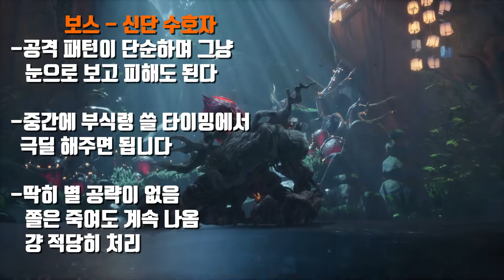케나 KENA:브릿지오브스피릿 보스 신단수호자 공략 (난이도:노멀)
등에 꽃 달린 친구...